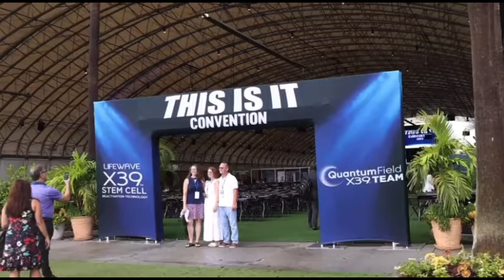YOU DID WHAT? | Answering it All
The Question I get asked the most on social media is definitely…  What is it that you do for a living?
I wanted to sit down and EXPLAIN what I do.🥰

It needs to be said... Obviously this isn't some weird thing and does not guarantee any level of success or income from the promoter brand Opportunity. Each Promoter’s income on Initiator Coalition ￼depends on his or her own efforts, availability , diligence, and skill that is applied. However you will be-given trainings and daily support from top of line leaders who have been in this indutry for 20-30 years.

My wife and I can’t wait to hear from you and wecome you to lock in to our business as we build a legacy for the next decade. 🫶🏻